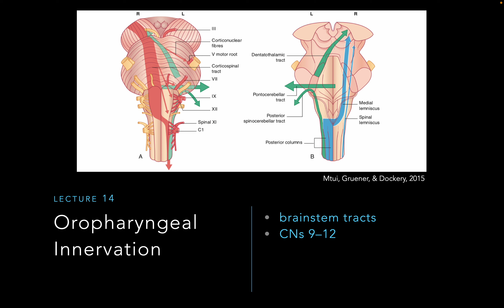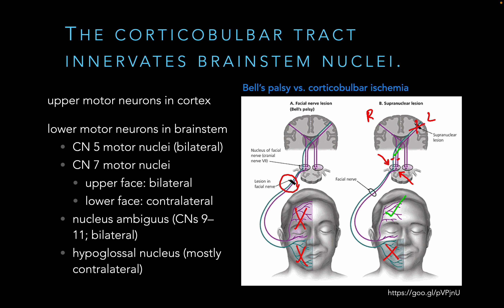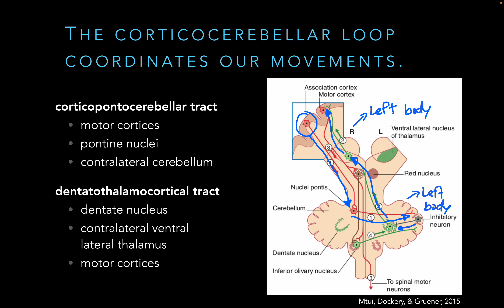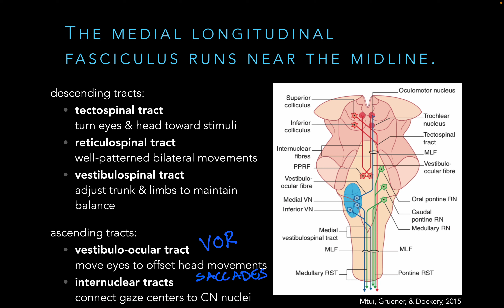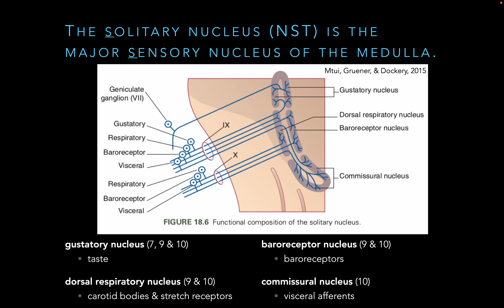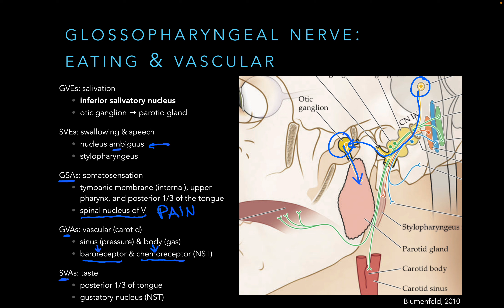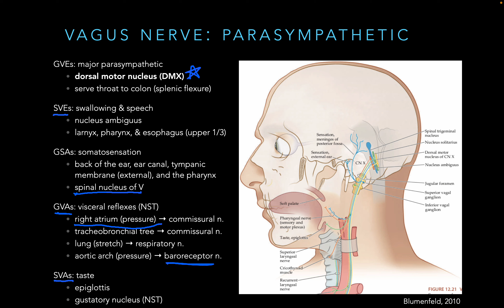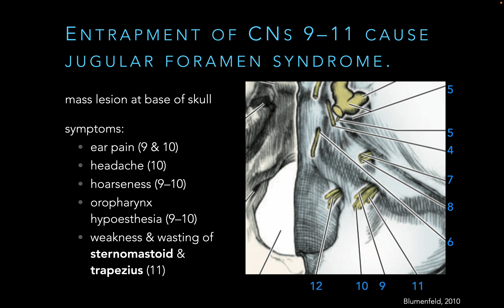PT631 Lecture 14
This lecture summarizes the major brainstem tracts and the functions of cranial nerves 9-12.